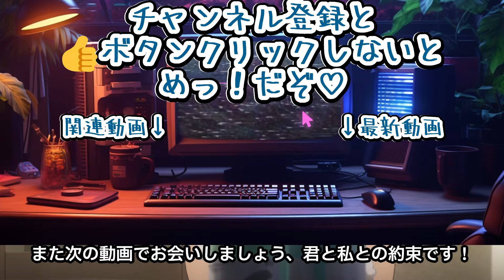【異世界ガチャ】夜霧くんのおねショタ過去＆詫び石キャラが面白いハンター試験始まる【即死チートが最強すぎて、異世界のやつらがまるで相手にならないんですが。】第5話感想【反応/感想/アニメ/X/考察】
そこで今日は皆さんに、ちょっと〇し合いをしてもらいます

00:00 ご挨拶
00:06 つぶやきまとめ
12:42 個人的感想

🔽CAST
高遠夜霧：内山昂輝
壇ノ浦知千佳：富田美憂
壇ノ浦もこもこ：金田朋子
賢者シオン：堀江由衣
賢者レイン：佐藤利奈
花川大門：下野紘
橘 裕樹：村上喜紀
高遠朝霞：Lynn
リック：石井マーク
ライニール：野上翔
テオディジア：関根明良
秋野蒼空：菊池紗矢香
二宮諒子：安野希世乃
キャロル・S・レーン：鈴木杏奈
鳳 春人：小松昌平
矢崎 卓：坂田将吾

🔽STAFF
原作：藤孝剛志（アース・スターノベル刊）
キャラクター原案：成瀬ちさと
原作コミック・サブキャラクター原案：納都花丸
監督：菱田正和
シリーズ構成・脚本：青葉譲
キャラクターデザイン：崎本さゆり
色彩設計：水野愛子
美術監督：Scott MacDonald
撮影監督：山根裕二郎
編集：山田聖実
音響監督：濱野高年（マジックカプセル）
アニメーション制作：オクルトノボル
OP：「Killer Bars」Hilcrhyme
ED：「Haze」桜木舞華 【ウタヒメドリーム】（CV：鈴木杏奈）

出典・引用：「即死チートが最強すぎて、異世界のやつらがまるで相手にならないんですが。」©藤孝剛志／アース・スター エンターテイメント／即死チート製作委員会

【2024年冬アニメ一覧】
異修羅
牙狼‹GARO› ハガネを継ぐ者
最強王図鑑 ～The Ultimate Battles～
魁!!令和の男塾
30歳まで童貞だと魔法使いになれるらしい
邪神ちゃんドロップキック【世紀末編】
戦国妖狐
超普通県チバ伝説
月が導く異世界道中 第二幕
天官賜福 貮
百妖譜
Fate/Zero（再放送）
ぶっちぎり?!
僕の心のヤバイやつ 第2期
ポケモンコンシェルジュ
ぽんのみち
魔女と野獣
MONSTERS 一百三情飛龍侍極
烈火澆愁